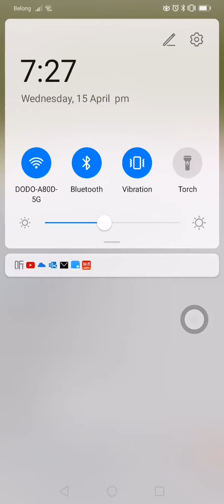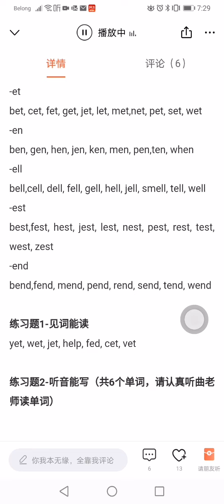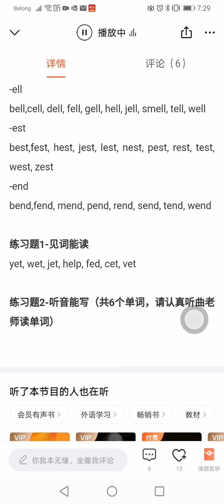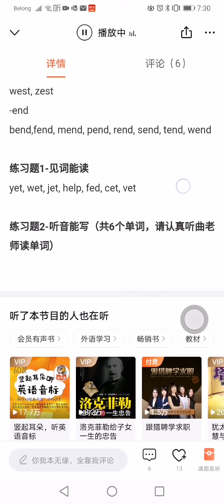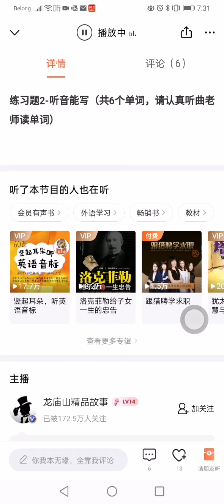Phonic lesson 15 _ E